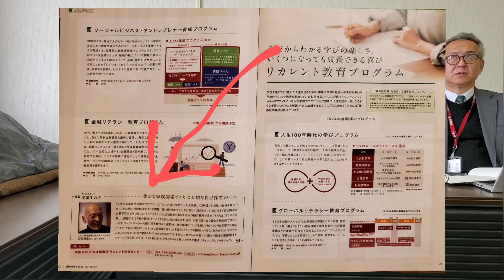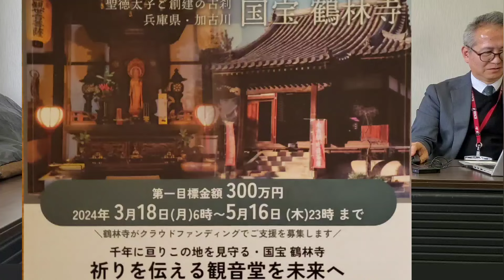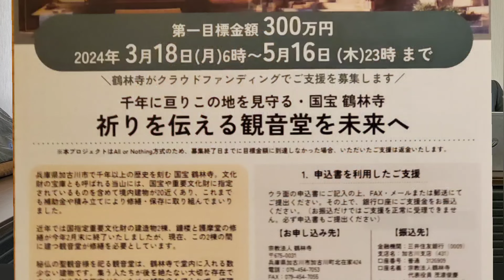甲南大学リカレント教育 アンバサダー 最後の仕事 ② 1年間の成果は？ 来年度が楽しみ リカレント教育所長 梅本剛正教授 & 甲南大学地域連携センター事務室 松下賢一 室長 3者会談 vol.1331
リカレント教育　受講者の声

豊かな家族関係づくりは大切な自己探究の一つ

「人生100年時代の学びプログラム」の「大人の自己探求コース」を受講して2年目です。新しい自分を見つけ 出し、次の新しい目的を決めるこの課題に日々頭を悩ませています。新しい自分をみつけるにはまず自己開示が必要不可欠と学びました。すべてをさらけ出し自分自身を掘り下げる。"格好"重視で生きてきた私にはなかなか 難しい課題です。2年目の最近、やっとできてきたかなと感じます。
現在、本音で語り合う機会を家族内で試みています。
コーディネーターの西川耕平教授から提案され、毎夕食時にテレビを消して10~20分ほど家内と語る ことを10か月ほど続けています。次は娘家族と考え、まず娘と2人だけの時間をつくろうと試みますが、今までそんなことがなかったので警戒され(?)なかなか応じてくれません。これからが本番です。豊かで健全な家族関係をつくり上げるため、アプローチをし続けます。
ぜひみなさんも新しい学びや環境にチャレンジしてみませんか。
〈Konan Today NO.65
21p に掲載〉

وو